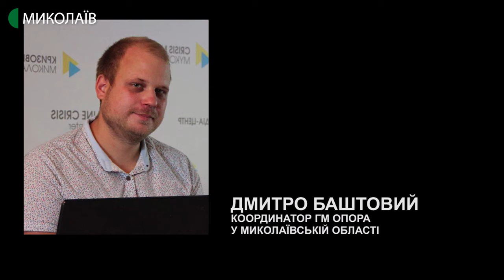17.07.2020. Радіодень. Громади проти «партизації» місцевих рад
Представники місцевого самоврядування з усієї України 15 липня зібралися на мирну акцію біля Верховної Ради проти запровадження партійної виборчої  системи на рівні міських, селищних, сільських рад з кількістю виборців менше 90 тисяч.   На акції були представлені майже усі регіональні відділення Асоціації міст України. Про це повідомляється на сайті Асоціації.
Чому громади виступають проти «партизації» місцевих виборів та імперативного мандату, що пропонують та як це може вплинути на розвиток місцевого самоврядування?  – про це у програмі «Радіодень».
Спікери: виконавча директорка Миколаївського регіонального відділення АМУ Тетяна Яблоновська; консультант з юридичних питань Лідія Віштал.
Коментарі телефоном: голова Новобузької міської ОТГ Максим Лагодієнко; координатор громадянської мережі ОПОРА у Миколаївській області Дмитро Баштовий.

Ведуча – Анжеліка Топчій